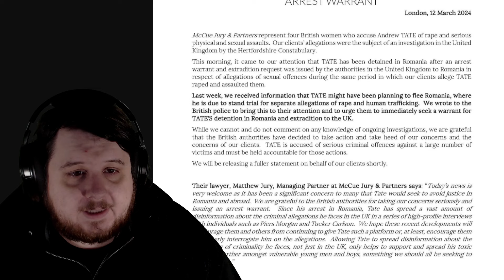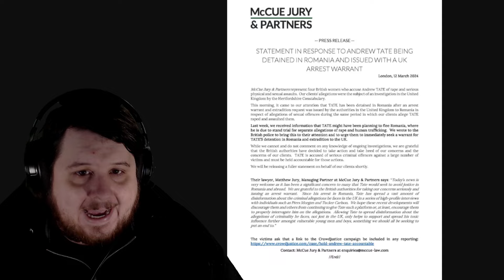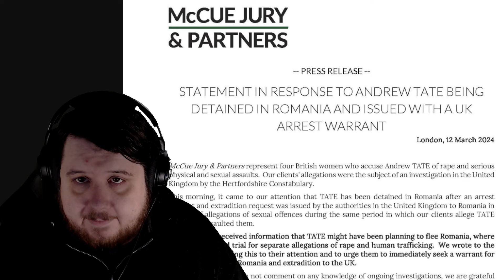Adin Ross Got Andrew Tate Arrested In Romania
A clip of Kick streamer Adin Ross talking about Andrew Tate leaving Romania forever soon was clipped onto Twitter. This reportedly was used to have the UK get Romania to arrest Andrew Tate before he flees.